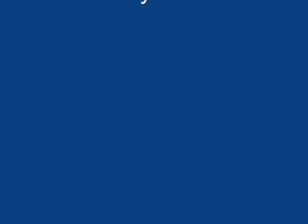16 Alfa Ker Miskolc Rally Céldobogó 2 rész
Interjúk